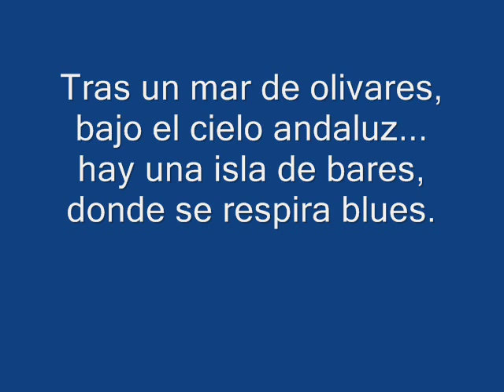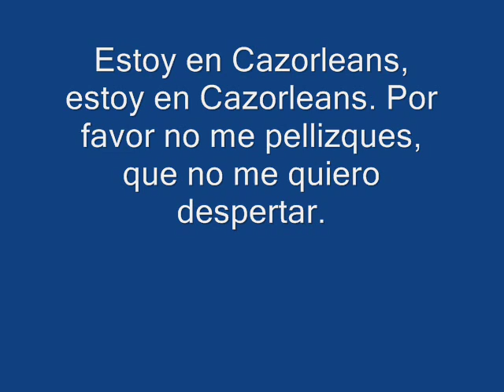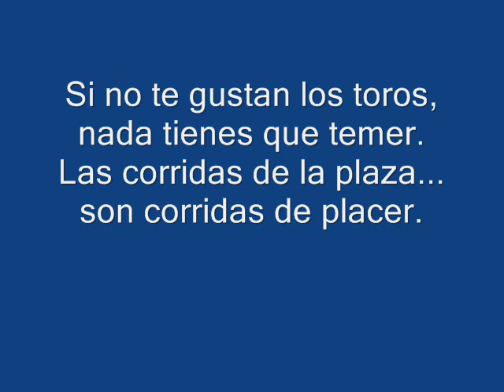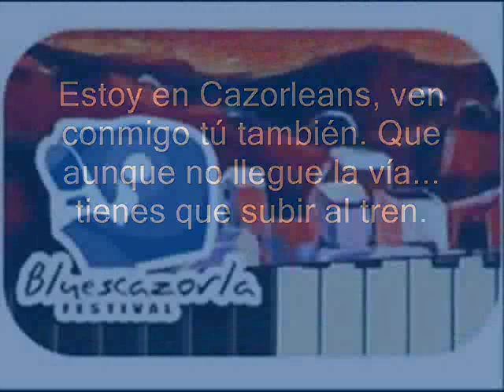Cazorla Blues (Cazorleans) - Txus Blues & Jose Bluefingers (Letra)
Canción de Txus Blues & Jose Bluefingers, dedicada al Festival de Blues de Cazorla (Jaén).